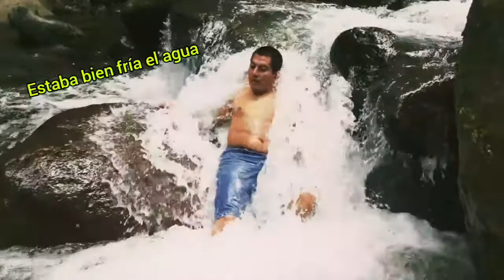PASEO AL CERRO/NOS PICARON LAS ABEJAS